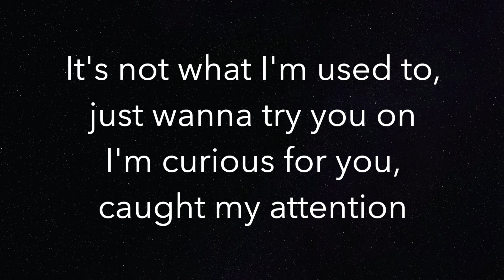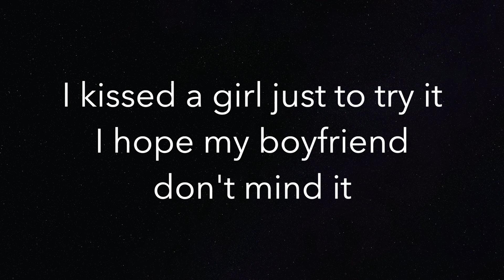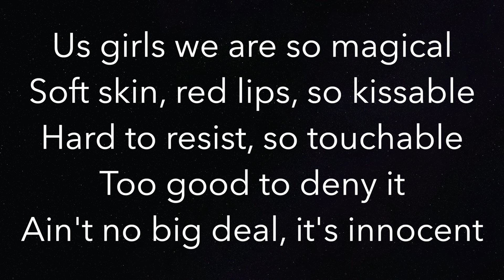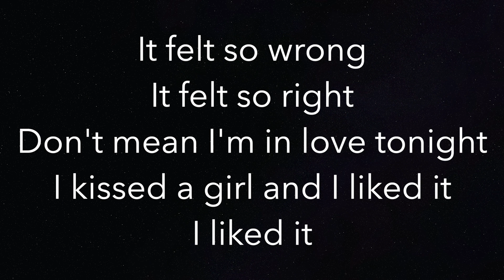I Kissed A Girl (HIGHER +3) - Katy Perry - Piano Karaoke Instrumental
Piano Karaoke Instrumental for “I Kissed A Girl” by Katy Perry (+3 Semitones Higher)